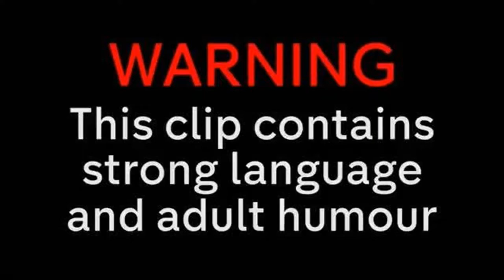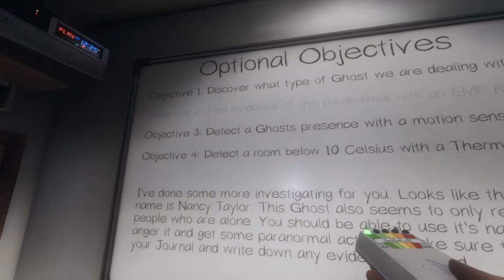Phasmophobia | Investigation #7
JasperWolf and I join Demon and the Devil in Ghost Hunting on Phasmophobia. This is investigation number 7.

JasperWolf and I entered a giveaway by Demon and the Devil, and we both won this game.  So a huge thanks to them for both the giveaway and for hunting with us :)